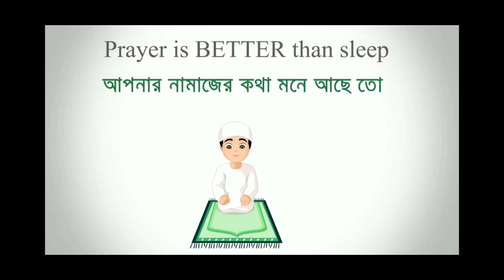TOURNAMENT HIGHLIGHTS -PSYCHO 69 | ROG 5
About Me 👇
Name : Sabit Reza
FF IGN : PSYCHO 69
Device : Asus Rog 5
Peace ❤
🖐️ Tags Ignore 🖐️
Ненужные теги: